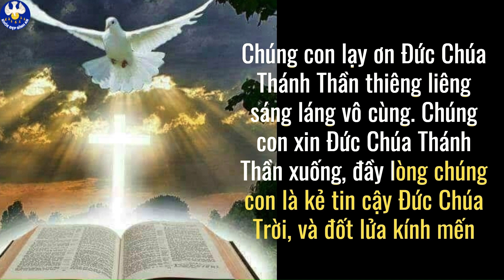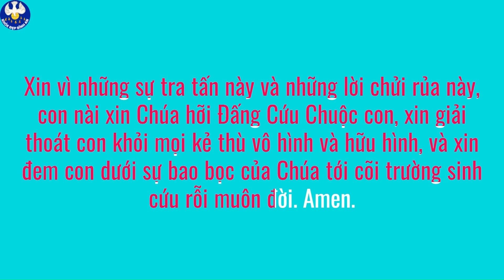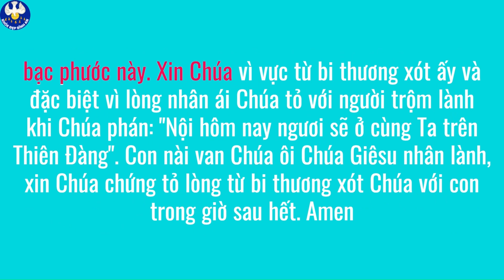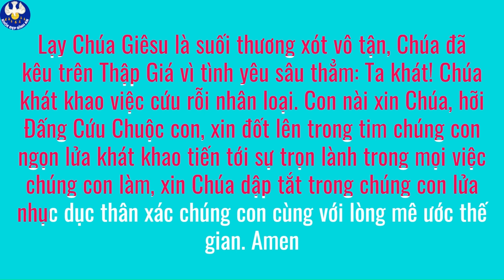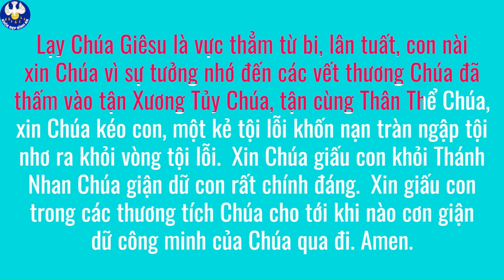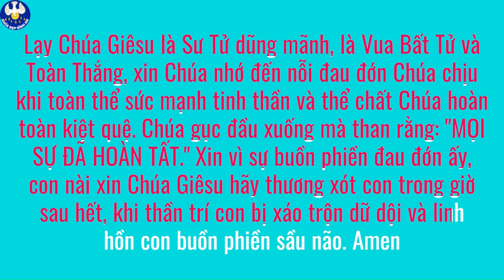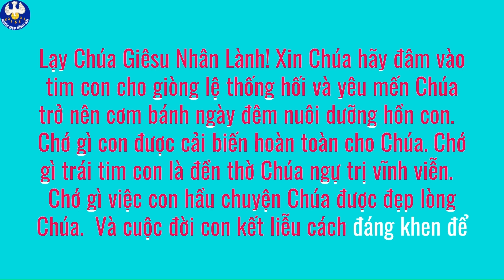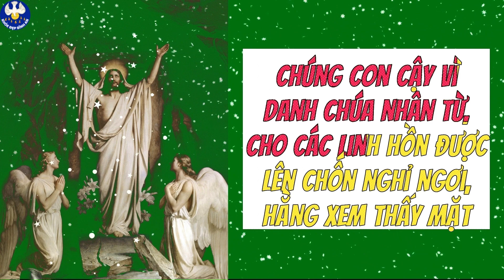Anh em hãy Tích trữ Lời ban Sự sống Kính 5480 Roi đòn Chúa chịu = 15 Kinh nguyện Khỏe Đẹp Bình An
Anh em hãy Tích trữ Lời ban Sự sống Kính 5480 Roi đòn Chúa chịu =15 Kinh nguyện Chúa mặc khải cho Thánh Bridget Khỏe Đẹp Bình An #353
Hello các bạn yêu thích sự Khỏe mạnh và Bình an, hãy click vào đường dẫn bên dưới:
💎Đừng Để Dầu Cá Thông Thường Làm Lãng Phí Sức Khỏe Của Bạn
💎Khỏe mạnh là Tài sản, hãy đầu tư! Kiến thức Dinh dưỡng MIỄN PHÍ TRỌN ĐỜI
💎Tất Cả Những Điều Bạn Cần Biết Trước Khi Sở Hữu Chảo Chống Dính 7 Lớp Đẳng Cấp
💎Hàng loạt Vấn đề nào Phát sinh khi Cơ thể THIẾU ĐẠM , Đăng ký ngay